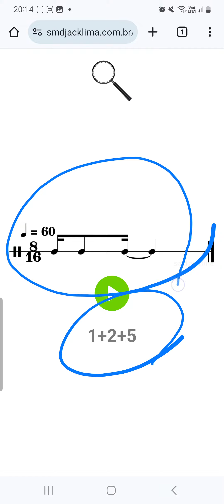Ritmo para Todos | Dicionário de Ritmo | Motivo 1+2+5 - Positivo